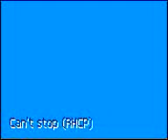can't stop bass cover KIKO (bad manners)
sto imparando ora a suonare in slap...sono autodidattico e nessuno mi da lezioni...xo nn credo di cavarmela male :-)